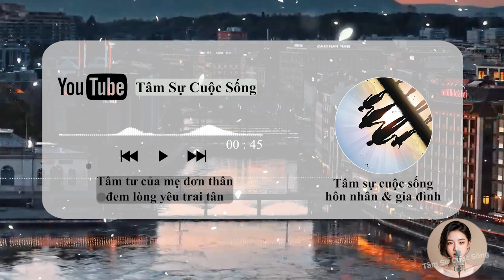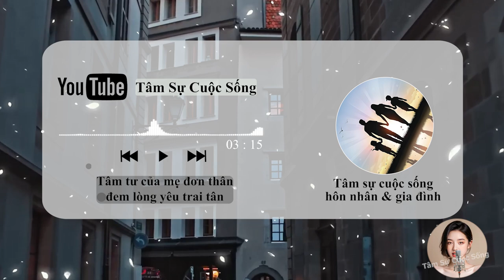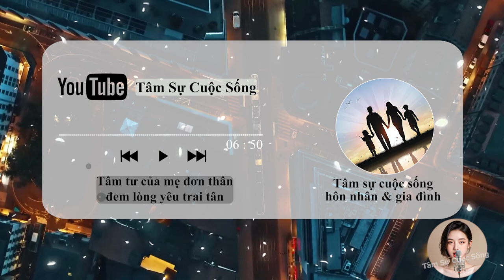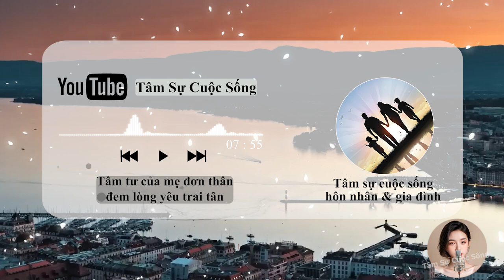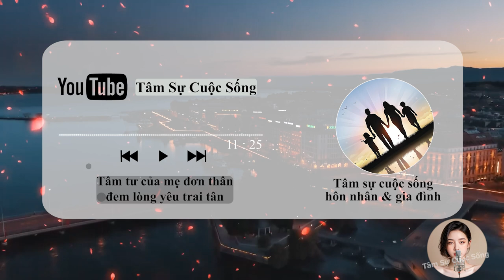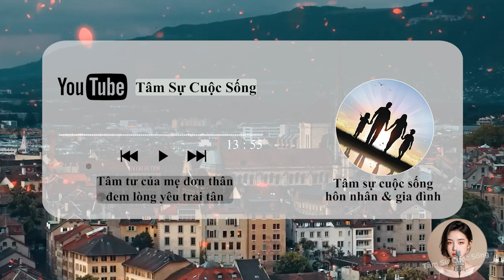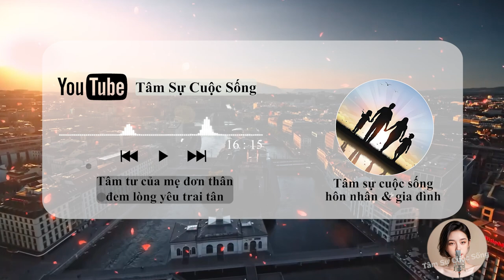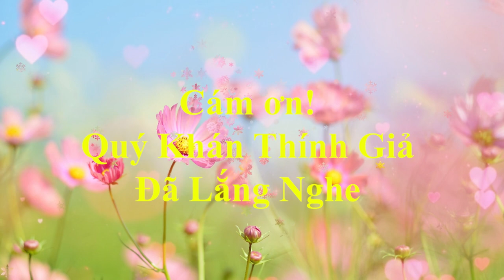🔥 Podcast [Tâm Sự Thầm Kín] Tâm tư của mẹ đơn thân đem lòng yêu trai tân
🎦 Lịch Phát Sóng Kênh hàng ngày:
- Sáng: 6h30
- Tối: 19h30